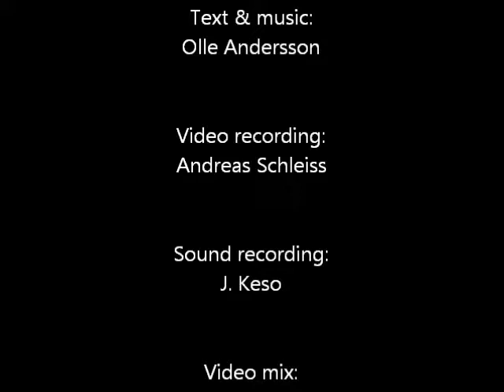ANDERSON - Mamas arms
Original roots music